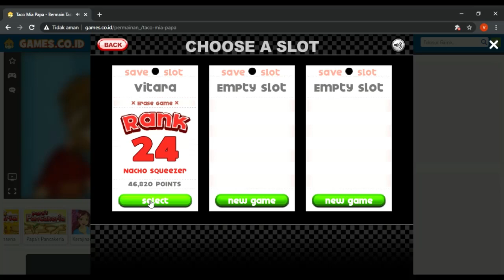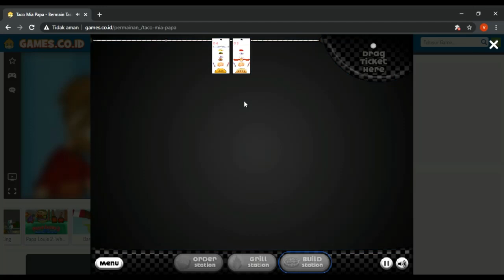Customer Pertama Namanya Mary - Papa's Taco Mia #7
PERINGATAN!! BAGI YANG MUSLIM DAN MUSLIMAH, JIKA BELUM MELAKSANAKAN SHOLAT, SILAHKAN SHOLAT DULU

Hai guys! Di video ini gue selalu dapet point banyak tpi gak ngerti kenapa masa gak naek rank :( BTW sorry banget ya kalo suaranya berisik.. YEAY YIPIIE